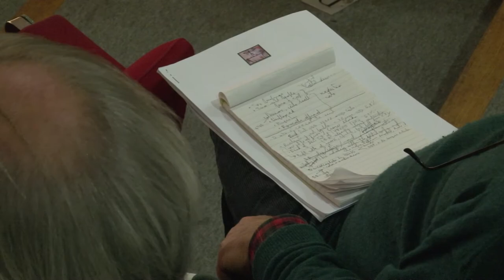Debt and morality: When is it okay not to pay? - pt 1 : Andrew Ross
Andrew Ross speaks about "Debt and morality: When is it okay not to pay?" at the opening plenary session of the Life Before Debt Conference, on 29th March 2014 at SOAS.
(Organised by Jubilee Debt Campaign)

This opening session examines the morality of debt repayment. Why, in the current neoliberal global economy, is debt repayment considered a moral absolute: more important than feeding families, teaching children, and providing healthcare and basic social protections?

This mainstream morality that 'debts must always be paid' obscures the irresponsible and exploitative profiteering by lenders and the deep structural economic injustices that force people and countries into the debt-poverty cycle in the first place.

We ask whether challenging debt slavery first requires us to throw off the mental chains of the current morality around debt. Do we need a new set of ethics around debt for the twenty-first century, grounded in a critical analysis of the structures and power relations that are the real drivers of the debt crisis and debt slavery?

Speakers:
Rowan Williams, Former Archbishop of Canterbury;
Njoki Njoroge Njehû, Daughters of Mumbi, Kenya;
Andrew Ross, Strike Debt and author of Creditocracy;
Chair: Sarah-Jayne Clifton, Jubilee Debt Campaign

Plus: Alinah Azadeh, Burning the Books